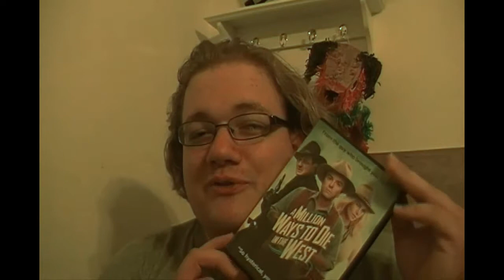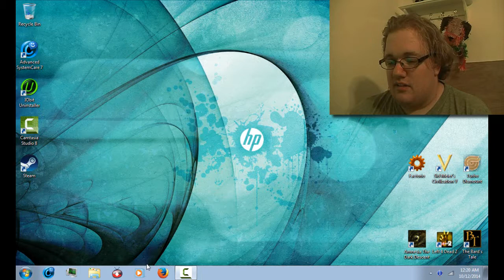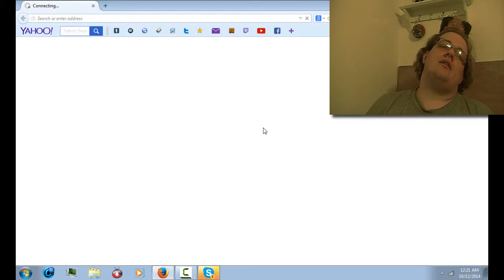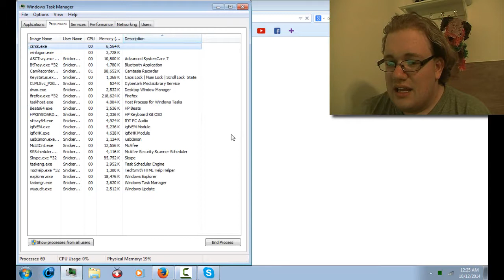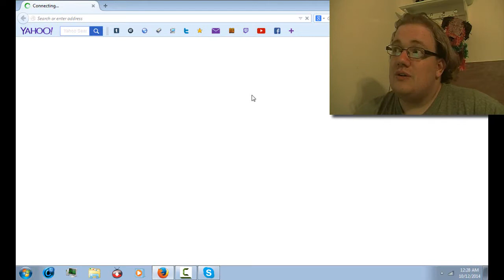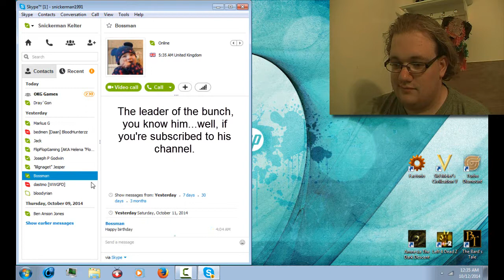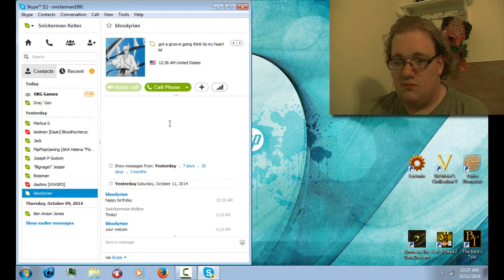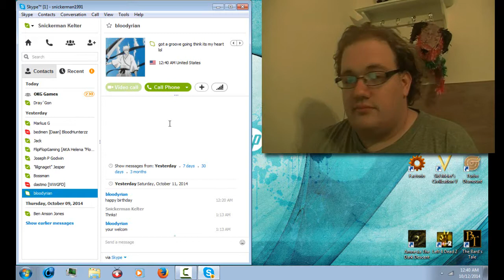Birthday Vlog p2 | Gifts and Some Personal Stuff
My birthday, in its essence...and ranting about internet.

Interested in Freedom! Here's a link to check out the forums